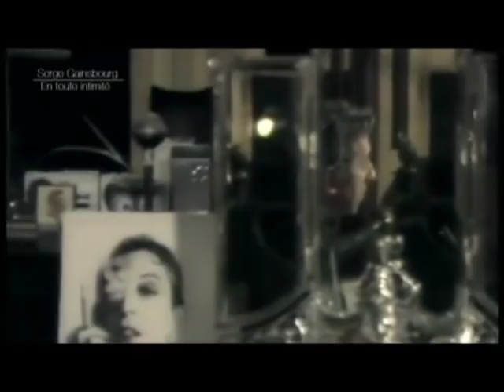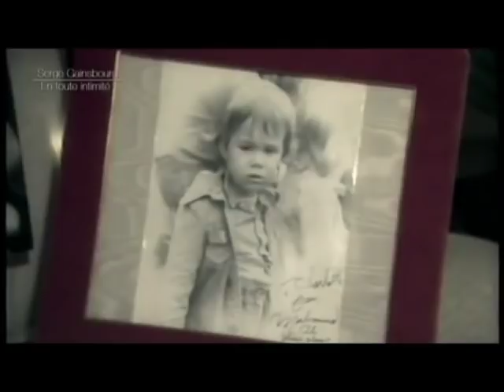Serge Gainsbourg En toute intimité